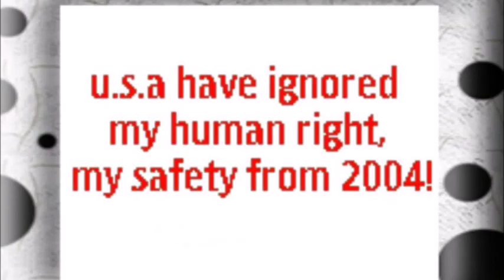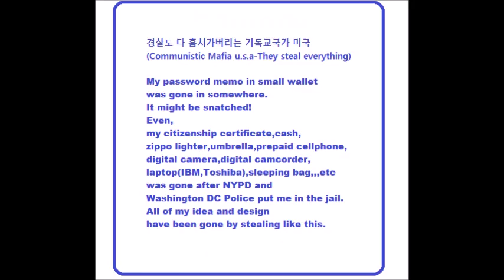My Nov 05,06 2019 Slideshow 1